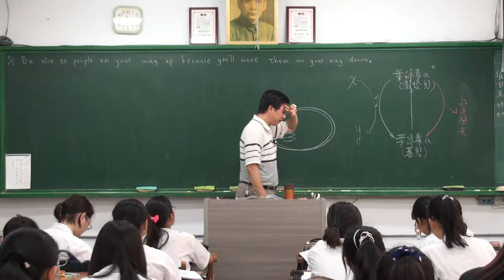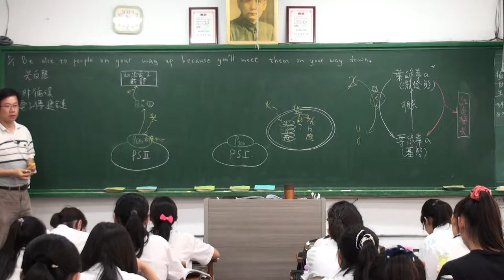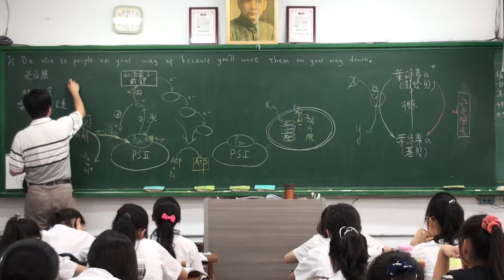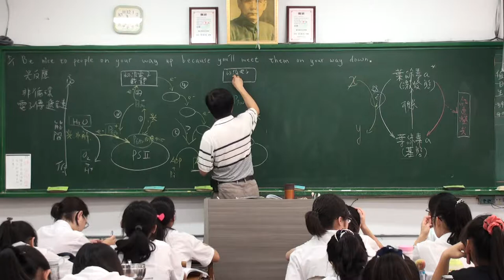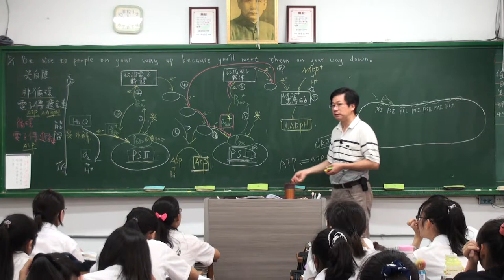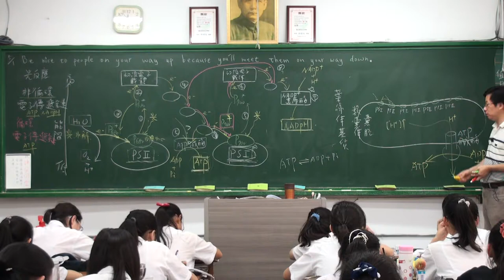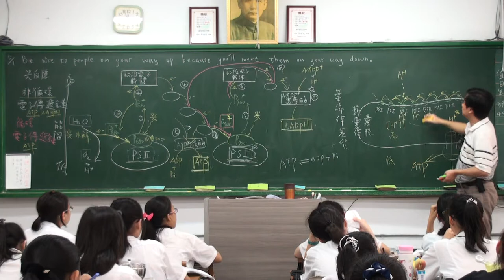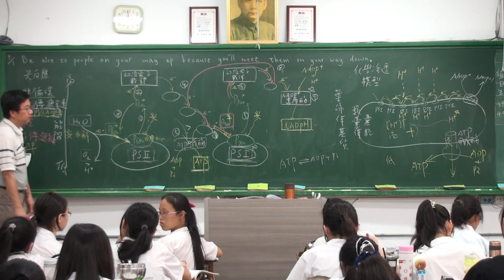光合作用 A2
光合作用的代謝路徑。 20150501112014